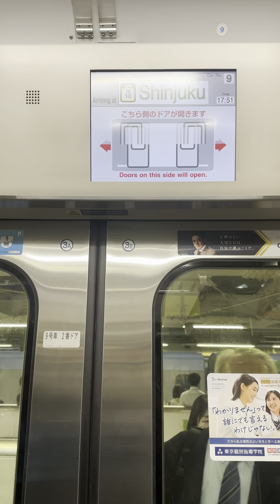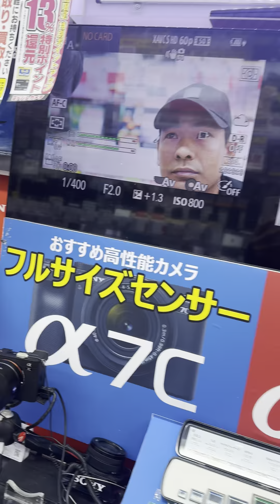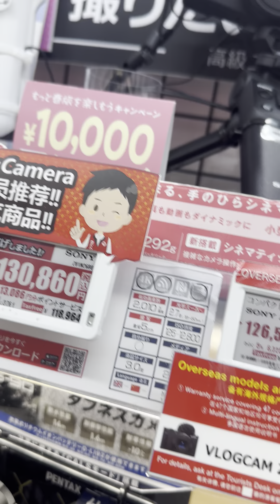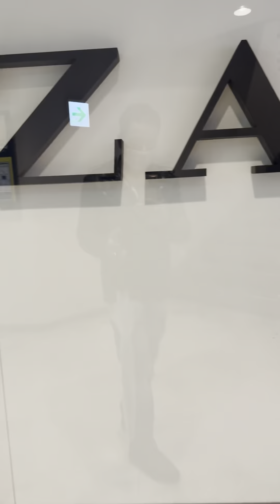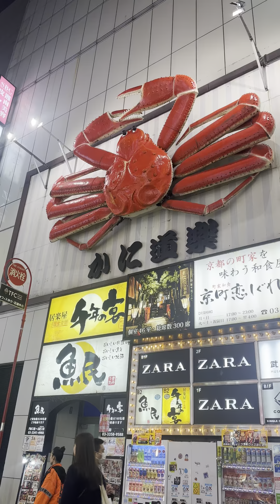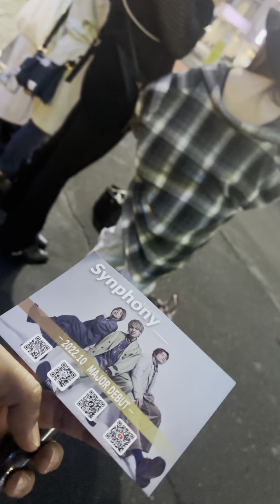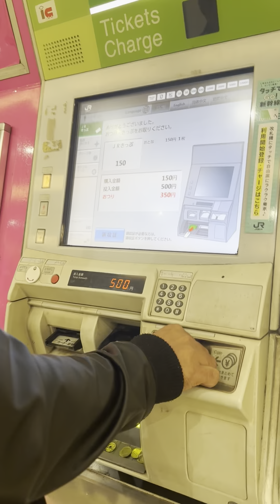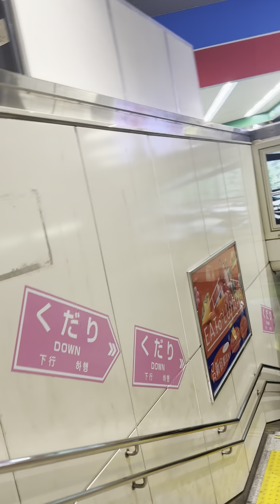टोकियो सिन्जुको घुमघाम सॅंगै camera hunting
टोकियो सिन्जुको घुमघाम
camera hunting Tokyo
Tokyo visit
# Tokyo vlog
Japan Tokyo
shinjuku Tokyo